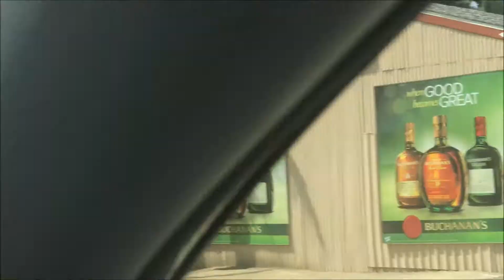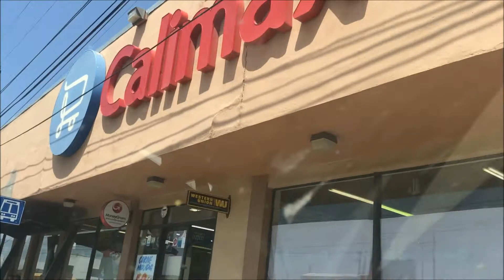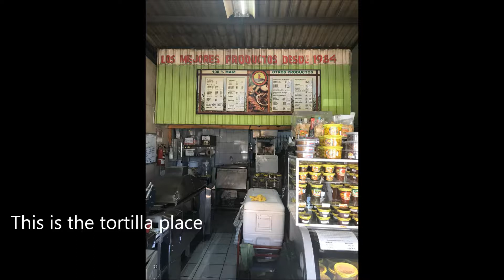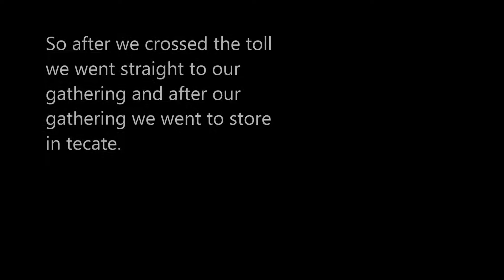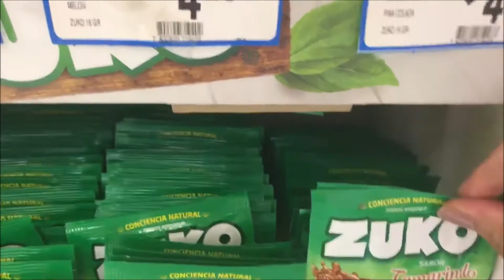Tecate Mexico Vlog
Hi guys showing you around Tecate Mexico its call a magic place

Instagram Kimberlene 27